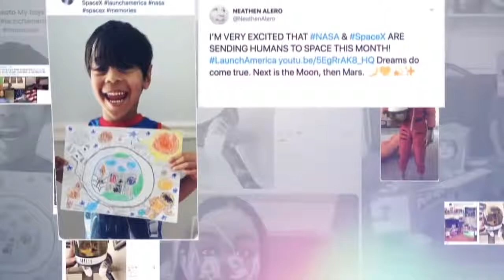After the Launch NASA and SpaceX Share Updates about Historic LaunchAmerica Mission